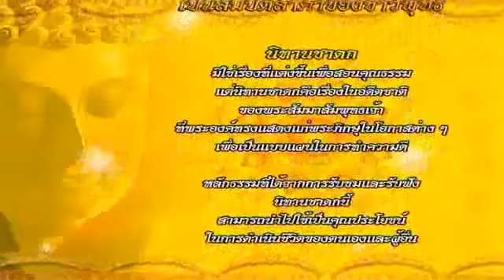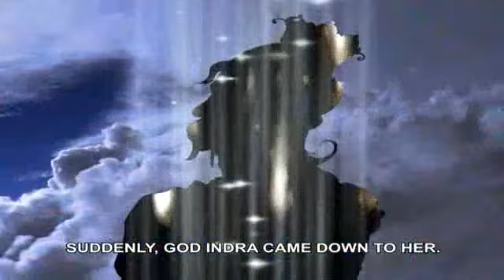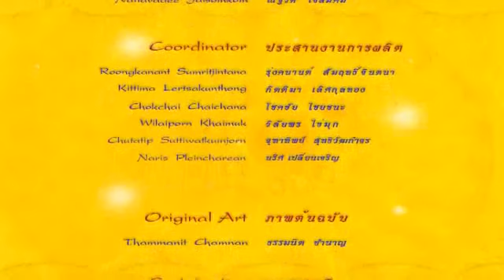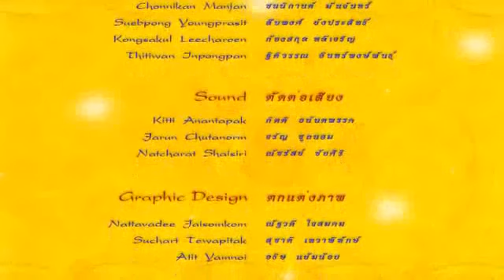มณิโจรชาดก - ชาดกว่าด้วยวิชามาร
ในอดีตกาลครั้งพระเจ้าพรหมทัตเสวยราชสมบัติอยู่ในกรุงพาราณสี พระโพธิสัตว์อุบัติในตระกูลคหบดี ที่หมู่บ้านไม่ไกลจากกรุงพาราณสี ครั้นเจริญวัย มารดาบิดาจึงได้นำกุลธิดามาจากกรุงพาราณสี นางเป็นที่รัก มีรูปสวย น่าดูดุจเทพอัปสร ดุจบุบผลดา (ดอกไม้เถา) และดุจกินรี เยื้องกราย ปฏิบัติสามีดี ถึงพร้อมด้วยศีลาจารวัตร มีชื่อว่า สุชาดา การปฏิบัติสามีก็ดี การปฏิบัติแม่ผัวก็ดี การปฏิบัติพ่อผัวก็ดี หญิงนี้ทำจนเสร็จสิ้น ตลอดกาลเป็นนิจ นางจึงเป็นที่รัก เป็นที่โปรดปรานของพระโพธิสัตว์ ทั้งสองสามีภรรยามีใจชุ่มชื่นรักเดียวใจเดียว อยู่ร่วมกันด้วยความ สมัครสมาน อยู่มาวันหนึ่ง นางสุชาดาบอกแก่พระโพธิสัตว์ว่า อยากจะไปเยี่ยมมารดาบิดา พระโพธิสัตว์กล่าวว่า ดีละน้อง จงเตรียมเสบียง ให้เพียงพอในการเดินทาง ให้ทอดของเคี้ยวต่างชนิดแล้วบรรทุกของเคี้ยวเป็นต้น ลงบนยานน้อย นั่งข้างหน้ายานขับไป ส่วนนางนั่งข้างหลัง ทั้งสองไปใกล้พระนคร จึงปลดยานอาบน้ำบริโภคอาหาร เสร็จแล้วพระโพธิสัตว์ก็เทียมยานนั่งไปข้างหน้า นางสุชาดา ผลัดผ้าตกแต่งกาย นั่งอยู่ข้างหลัง ในเวลาที่ยานเข้าไปภายในพระนคร พระเจ้าพาราณสีประทับบนคอคชสารตัวประเสริฐ กระทำทักษิณพระนคร ได้เสด็จมาถึงที่นั้น นางสุชาดา ลงเดินด้วยเท้ามาข้าหลังยาน พระราชาทอดพระเนตรเห็นนาง ถูกรูปสมบัติของนางรัดรึงพระทัย มีจิตปฏิพัทธ์ทรงส่งอำมาตย์คนหนึ่ง ไปด้วยพระดำรัสว่าท่านจงไป จงรู้ว่า นางมีสามีหรือยังไม่มี...